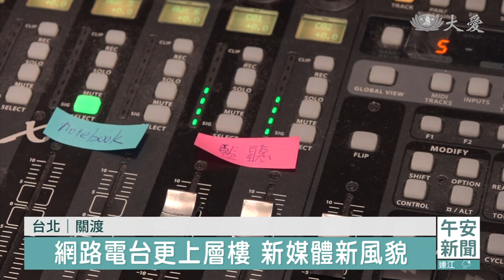人文志業再創新猷 廣播攝影棚啟用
慈濟人文志業廣播內容創作中心，今天（12日）正式啟用新型的廣播攝影棚，為了順應新媒體的發展，廣播攝影棚裡設置了錄音及三機錄影設備，同時還有溫馨的棚內設計及布置，透過網路電台及社群平台，將慈濟妙音傳法到全世界。

溫馨的燈光，嶄新的錄音與錄影設備，慈濟人文志業廣播內容創作中心，正式啟用新型廣播攝影棚。

慈濟人文志業執行長 王端正：「廣播是口跟耳這兩個器官的延長，它可以延長到無邊無界，只要有電波在你講每一句話，每一個地方都可以聽得到，只要有嘴巴在 有耳朵在，廣播是無遠弗屆的 。」

廣播內容創作中心總監 張嘉玲：「結合了影像跟聲音 ，是一個融媒體的概念，所以不僅是網路收聽，更是普及到大家所使用的社群平台，App Podcast一個社群平台當中，讓更多人都可以聽得到，慈濟很棒的佛法生活化的訊息。」

從1985年，透過收音機可以收聽到大愛廣播節目，到2005年經由大愛網路電台，將全球慈濟妙音傳法散佈到全球，現在更近一步，朝向新媒體的永續發展。

慈濟人文志業董事 蔡堆：「除了廣播以外，其實所謂的新媒體，已經是雛形 非常完整，而且我們可以看出來，新的環境我相信未來影響力會更大。」

慈濟人文志業董事 莊英俊：「新媒體這個就可以永久保存，像以前你大概不聽錄音帶就沒有了，我覺得新媒體這個地方，絕對要善用科技。」

知名主持人李文瑗，也將開設新節目，結合慈濟醫院身心科醫師以及藝術家，進行心靈對話，為現代人的身心健康提出解方。

主持人 李文瑗：「現代人的一個文明病，因為很多人身體上的疾病，其實是來自於心理上的，一種壓力焦慮 沮喪 不平衡，所以我們會希望，能夠在節目裡面傳達的是，每一個人在心理層面，這個部分的保健是最重要的。」

廣播棚正式啟用，在端午節前夕，人文志業準備了應景的粽子與同仁結好緣。

台北報導：蔡佩吟 林立一